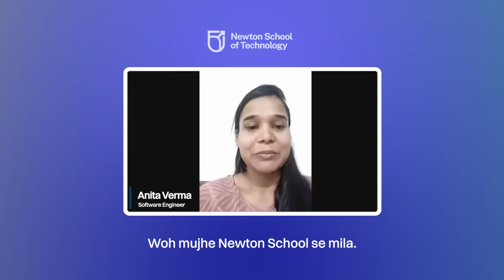Why do students get a Personal Mentor at Newton School of Technology?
Imagine having Ratan Tata and Elon Musk as your mentors when starting your own company or being personally guided by software developers from Google, Microsoft, or Tesla to become a top software developer. At Newton School of Technology, this becomes your reality.

By bringing together the finest computer science professors, successful entrepreneurs, and industry-leading software developers, Newton School of Technology has meticulously crafted a bachelor’s program that will transform you into a rock star of software development. Lack of personal attention and mentorship often hinder the realisation of students’ full potential, but at Newton School of Technology, every student receives a personal mentor from day one. These mentors, working at renowned companies like Google, Microsoft, and Tesla, provide group and one-to-one sessions, helping identify strengths and weaknesses, resolving doubts, reviewing projects, and guiding students towards their goals.

Discover how Newton School of Technology can change your life, just like mentors influenced luminaries such as Steve Jobs, Mark Zuckerberg, and Sachin Tendulkar. Admissions are now open, so apply for the NSAT today. Don’t miss this incredible opportunity to become a top software developer with the guidance of personal mentors at Newton School of Technology.